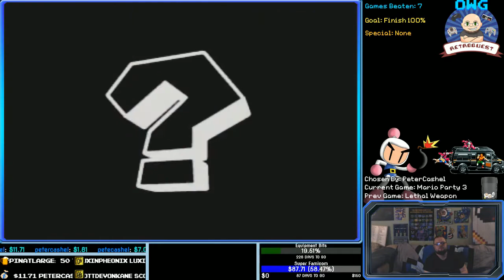RetroQuest | Game 8: Mario Party 3 - Finish Story Mode [Easy] 100% P1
RetroQuest | Game 8: Mario Party 3

Chosen by PeterCashel, our first N64 game of RetroQuest will be Mario Party 3, one of the Mario Party games I played the least. I grew up playing the first two as my cousin had them but we rarely played Mario Party 3 and after finishing the game, i can see why. There is a lot more chance in the game and it took me over 5 tries just to finish Board 2 which was RNGsus putting me in my place. Eventually I start to get the hang of it and none of the later boards would halt our progress.

Want to speed run?

I'm now a Humble Bundle Partner, feel free to purchase your games through my link and you can decide how much of your purchase goes toward my reviews and streams.